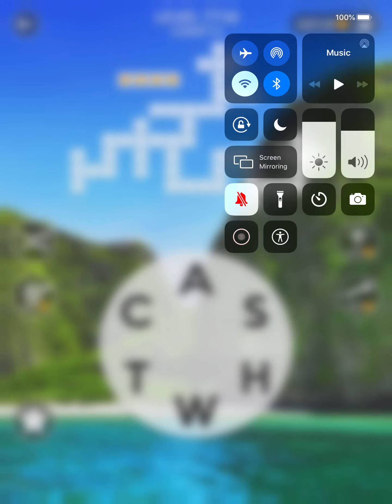Wordscapes Level 7718 Answers